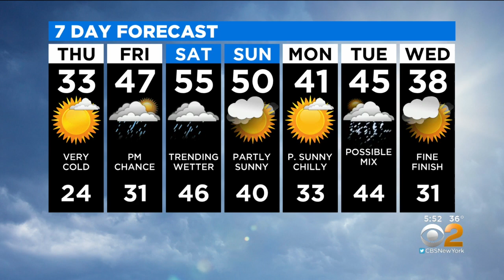New York Weather: CBS2 12/11 Evening Forecast at 5PM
CBS2's Lonnie Quinn has your weather forecast for December 11 at 5 p.m.